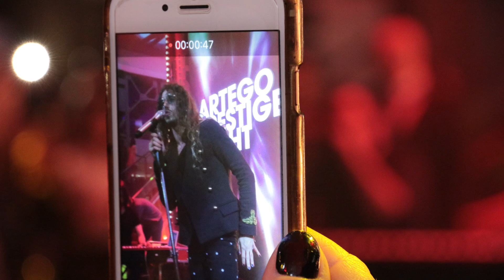Michał Szpak - Artego Prestige Night - Poznań 22-23.04.2017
Michał Szpak - Colours of Your Life i bonus 20sekund vocal Michała :) - Targi fryzjerskie i kosmetyczne LOOK i BEAUTY VISION 2017
Podziękowania dla FotoEnigma Opole oraz Artego i FaleLokiKoki

Wykonujemy zdjęcia i filmy hoteli.
Klipy i fotografia reklamowa oraz promocyjna.
Zdjęcia i filmy z powietrza (z drona)
Fotografia ślubna i teledyski ślubne

Firma działa już od ponad 20 lat na rynku fotograficznym. Właściciel Aleksander Kramarz.
Z nami również podróż poślubna i wakacje.